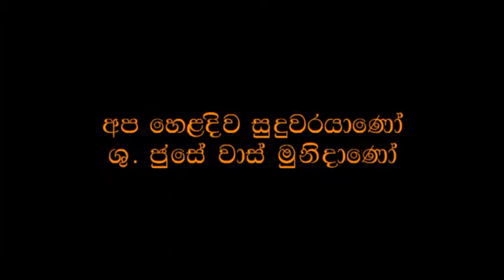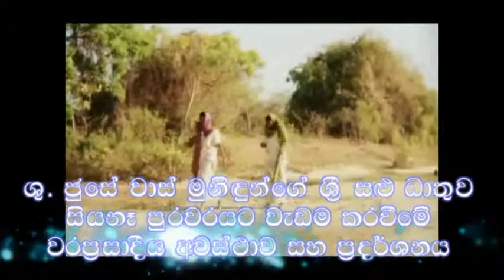St. Joseph Vaz Exhibition 2017 - Gampaha Deanery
St. Joseph Vaz Exhibition organized by the Gampaha Deanery.

11th & 12th November 2017 at St. Jude's Shrine, Indigolla